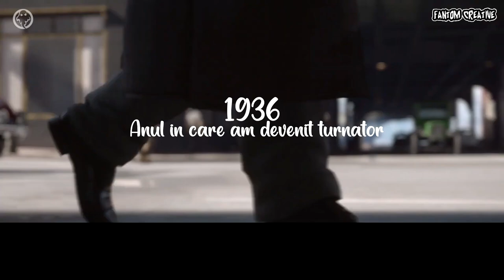Mafia e Familia | episodul 1 - Vulturii nu vaneaza muste!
Credits muzica generic:

V. Armeanca & Rudy Ploiesteanu - Nașul
Dan Bursuc Music ®  Badger Music